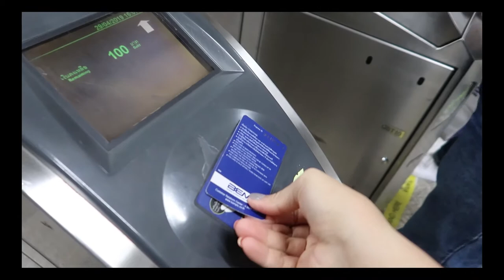งบ 500฿. @ยูเนียน ไม่มีอยู่จริง‼️|รองใช้ Loreal ฝาดำคุมมัน 24 hr. ไหวมั้ย⁉️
ออยกลับมาแล้วว หลังหายไปหลายวัน ♥️
เป็น Vlog สั้นๆ. เพราะอยากทดสอบความคุมมันนาน
24 ชั่วโมงของ Loreal ฝาดำ ที่ใครๆ ก็ว่าดี ‼️